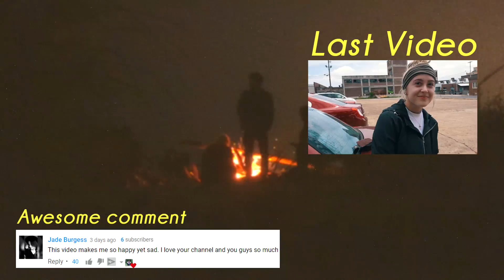SECRET Footage You have Not Seen... oh my..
Heres Some stuffs for you, i edited this at like 4am last night so it is not perfect but i am working on some bigger projects and wanted to get a video out

THANK YOU HANNAH CANTRELL FOR THE 200$ DONATION HOW DO I GET IN CONTACT WITH YOU TO THANK YOU?

*Sebastien Teixeira
*Landoge
*Rona Keller

Musica
Elohim - Hallucinating
zack villere - cool
biskwiq - everything is kosher
Blood Cultures - Phospholipid
Vulpix - Hazy